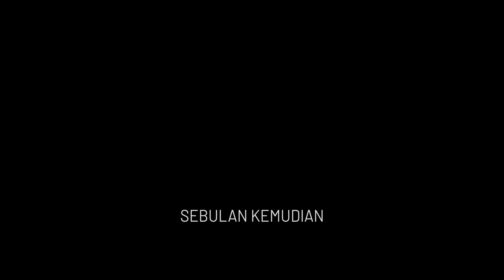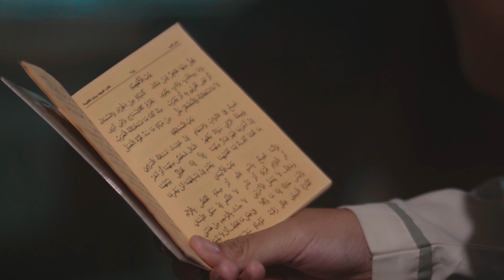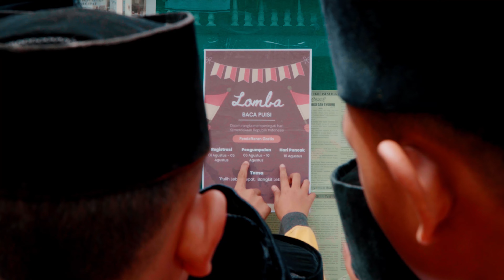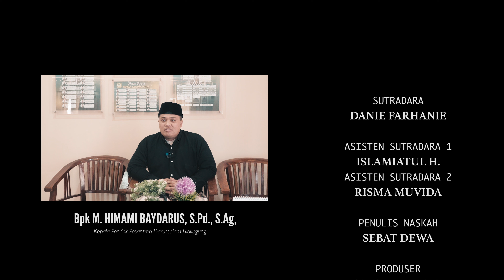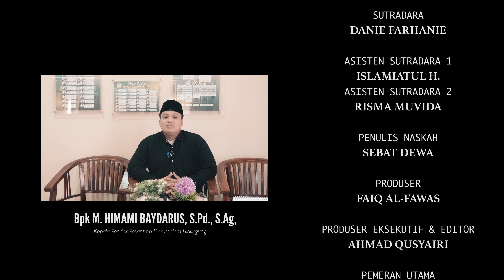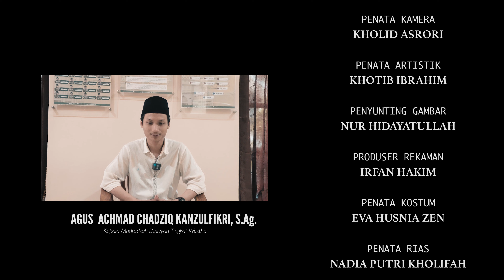Pesan Singkat Kemerdekaan | Dirgahayu Indonesia Ke-77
Pondok Pesantren Darussalam Blokagung Banyuwangi

Ayo Mondok, Ayo Sekolah, Ayo Kuliah di Pondok Pesantren Darussalam Blokagung Banyuwangi